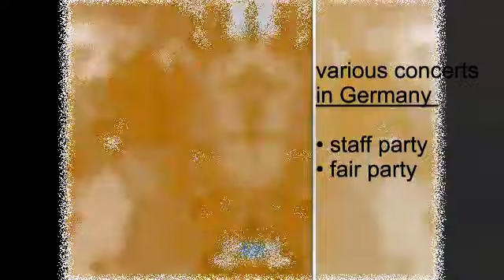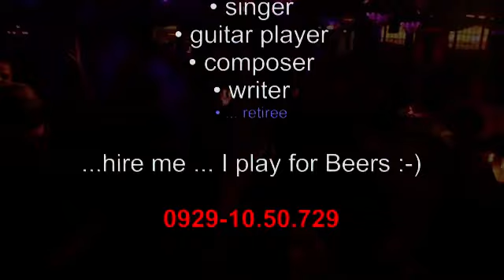Imanuel Featurette for Cebu Bands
Introduction of Imanuel as a singer
"I play for beers"